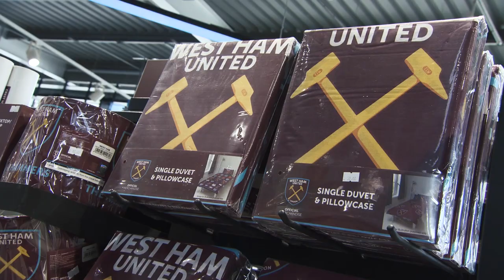Noble, Antonio, Cresswell & Stevo play Supermarket Sweep! Part 1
Are you ready to go shopping? Then step inside the Betway Stadium Store Spree – the only store in East London that has a West Ham fan season ticket on its shelves for one lucky fan!

We've revived the beloved nineties game show 'Supermarket Sweep', but with a very special Hammers-themed twist.

Dressed in a suit that the legendary Dale Winton would be proud of, Snapchat star Stevo The Mad Man plays the role of host, as Mark Noble, Michail Antonio and Aaron Cresswell help three lifelong West Ham supporters battle it out for the star prize.

Will the fans’ shopping trip be a successful one? Watch part one of the hilarious two-part video to find out!

How the game works:

- Stevo asks three rounds of football-themed questions to Mark, Michail and Aaron, who must answer as many as possible to earn their team-mate time on the clock to complete their shopping.

- Once the question rounds have been completed, the fans must head onto the shop floor and find all the items on the list given to them by Stevo, plus any bonus items.

- With a West Ham player as their personal shopper, the fan with the most items will then play for the prize of a lifetime: a West Ham season ticket!